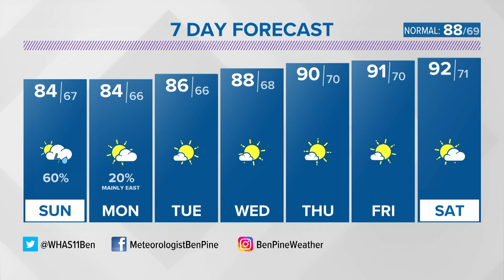Kentucky State Fair closes early Saturday after 'incident'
After an incident near the Midway Saturday night, officials with Kentucky venues said the fair did a soft close at 10 p.m.